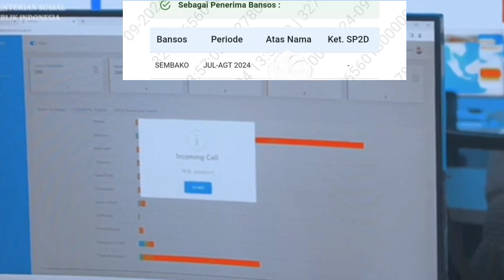Kenapa BPNT Hanya Cair 2 Bulan Untuk KPM peralihan Pos ke Himbara? Ini penjelasannya